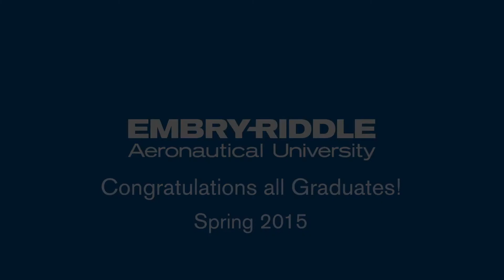Spring 2015 Commencement Ceremony - Daytona Beach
Spring 2015 Commencement Ceremony at Daytona Beach